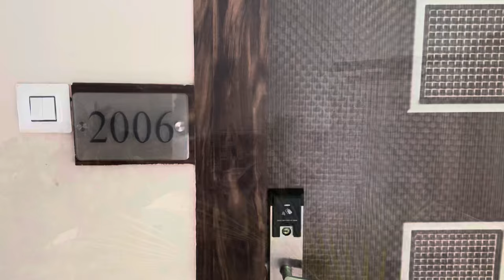PURI VLOG 2023 || With my Family || Ankit Raaj Vlogs ❤️